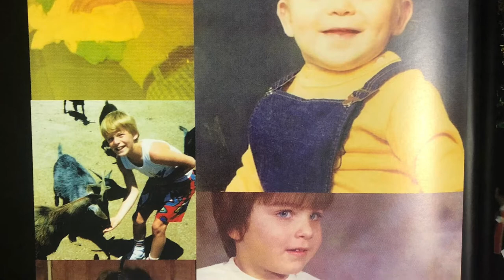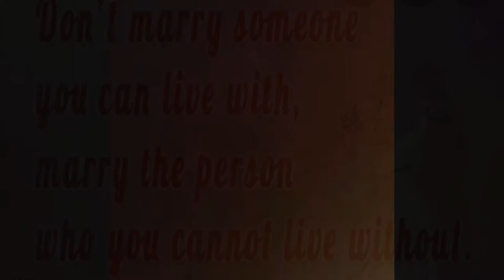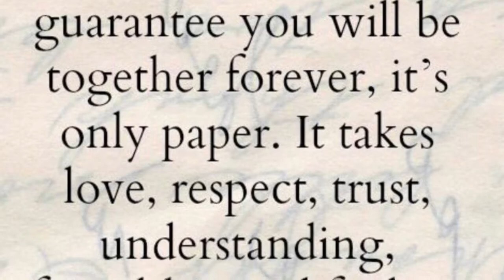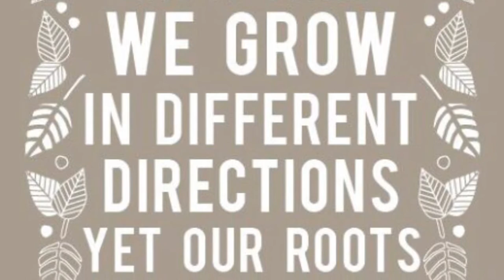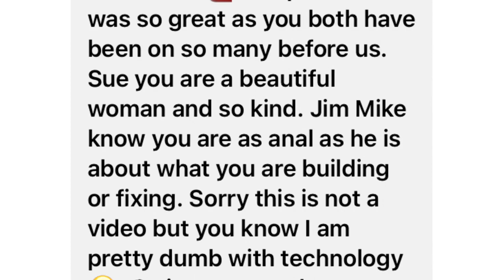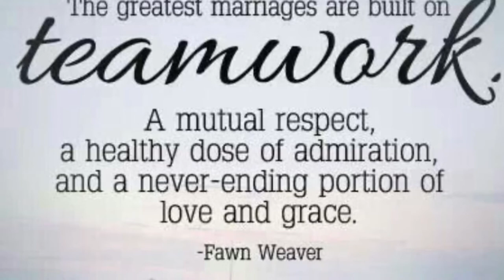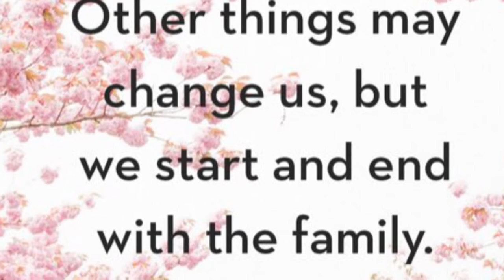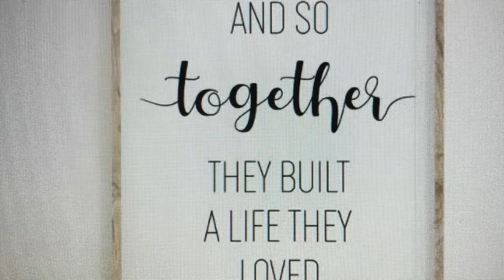Jim and Sue Rolph’s 50th Anniversary Video